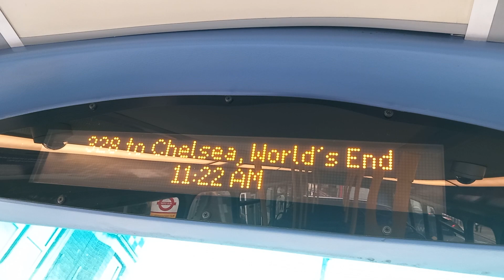328 to Chelsea, World's End